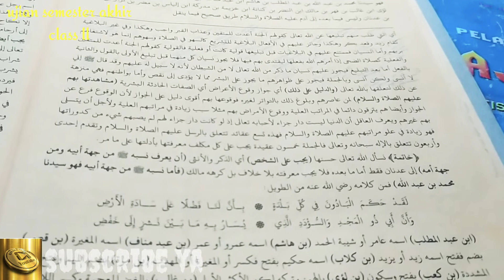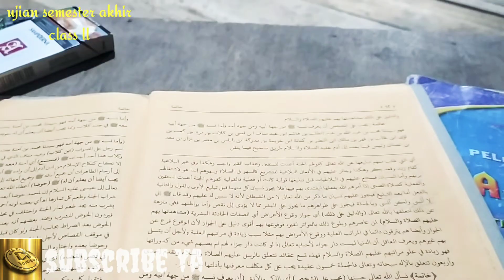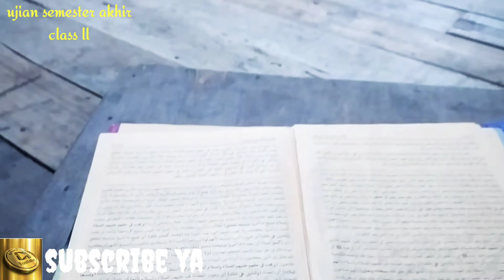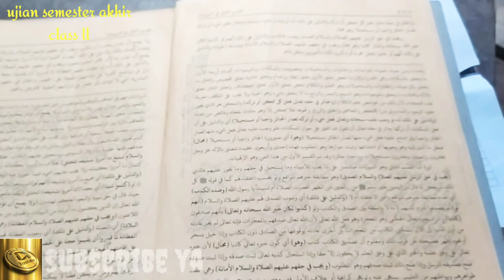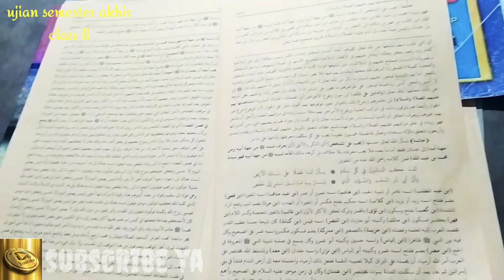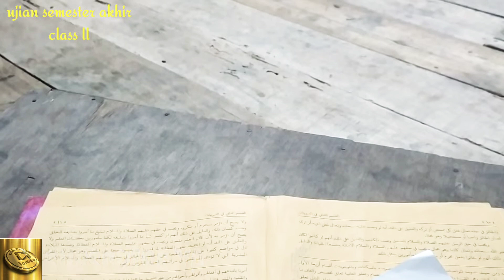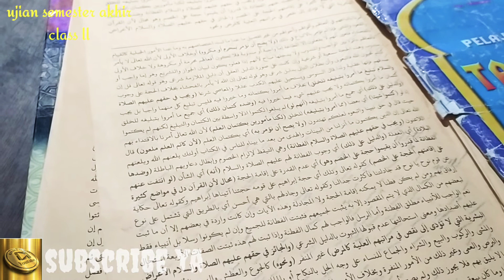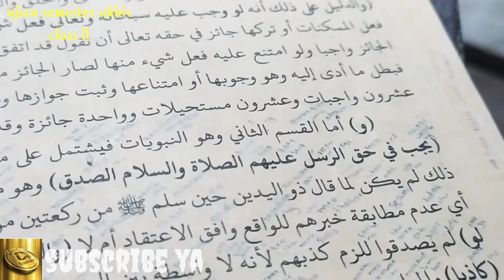🔴UJIAN Akhir semester ll class ll bermacam-macam model keluar sorah dalam nya,sungguh luar biasa?..